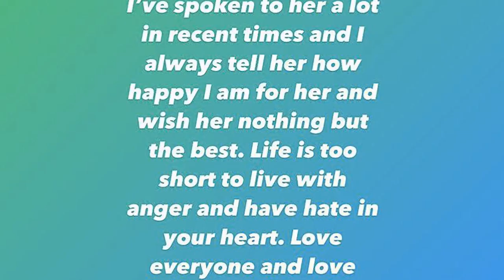Angelina Reveals She Was Warned Not To Marry Chris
Trouble in paradise. Angelina Pivarnick got honest about her relationship with Chris Larangeira and how their marriage affects her plans for motherhood.

“It’s weird. It comes and goes. I’m going to be 35 on June 26. So I am getting older. But you’ll see how the whole entire relationship drama between Chris and I plays out this new season,” Angelina, 34, exclusively told Us Weekly while promoting season 5 of Jersey Shore: Family Vacation. “It was a lot with this pandemic. Unlike Pauly D and Nikki Hall, it didn’t really help our relationship out too much. It kind of did the opposite.”